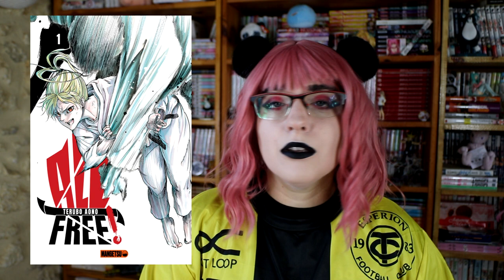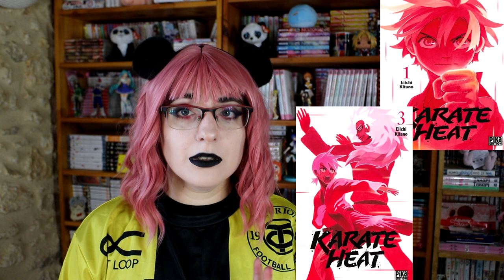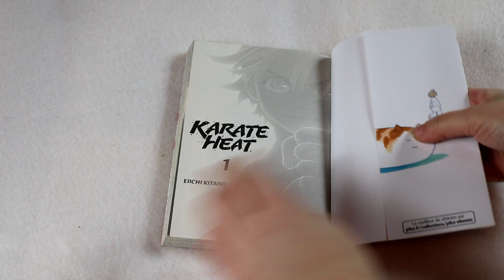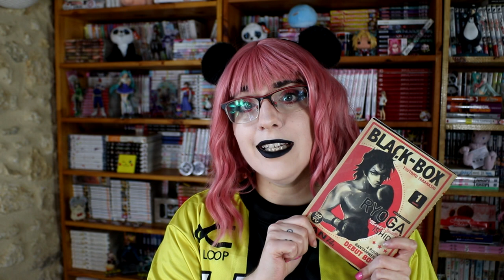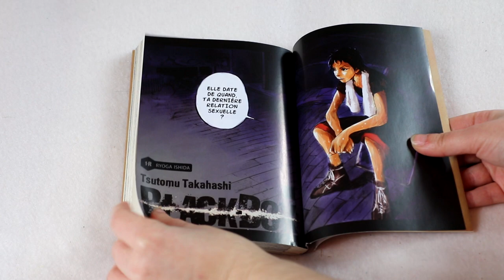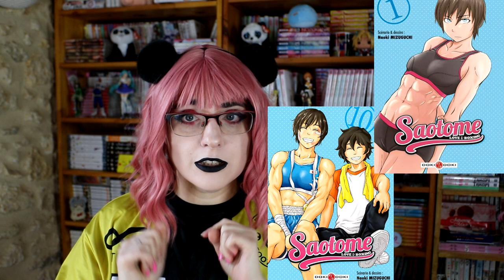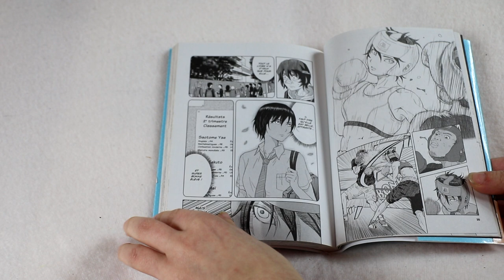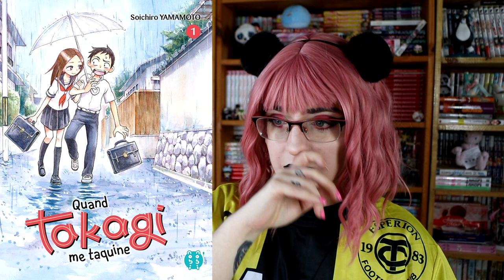Bilan Lecture 100% manga sport !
sommaire :
00:00 intro
1:10 uchikomi - judo
5:40 karate Heat - karate
10:32 Black-Box - Box
13:50 Saotome : Box
17:43 A quoi tu joues, Ayumu ?! - shogi
20:00 fin et Question

pour le thème LGBT je ne ferais pas de vidéo spécial car déjà fait l'en dernier et je n'ai pas lu beaucoup d'autre titre depuis. on se retrouvera donc en juin pour une sélection de titre sur la musique